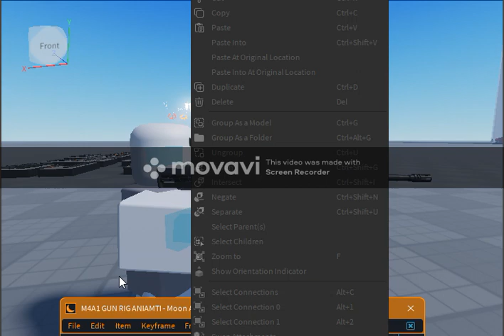Cool gun rig cock, shoot, and reload loop.